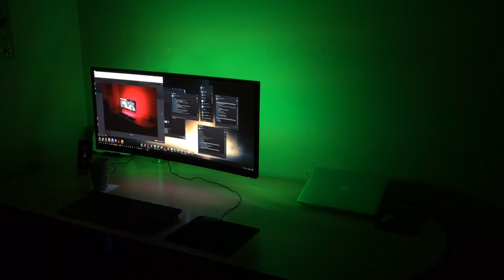Acer X34 Predator - IKEA RBG LIGHT MOD